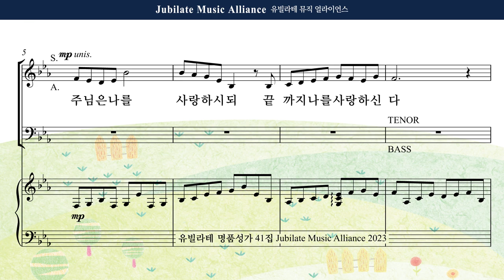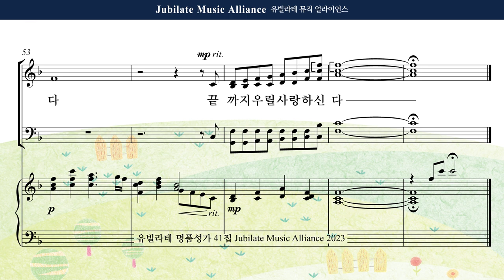[유빌라테 41집] 15. 백하슬기 - 사랑하시되 끝까지 Alto MIDI ver.